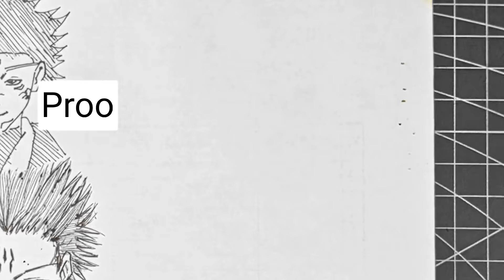Drawing Sukuna in Different Levels || Jujutsu Kaisen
Another Jujutsu Kaisen drawing:

🔴 GOJO SATORU JJK S2

🔴 TOJI FUSHIGURO JJK Season 2

🔴 ITADORI YUUJI JJK

🔴 RYOMEN SUKUNA JJK

🔴 Sukuna Megumi Mahoraga Jjk manga

🎨 Materials :

- pencil 2B
- HVS paper